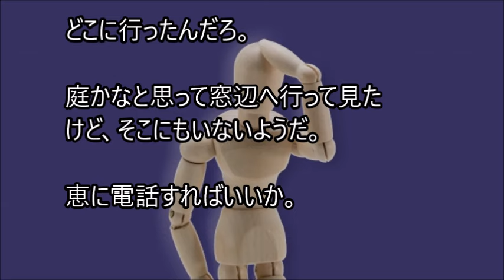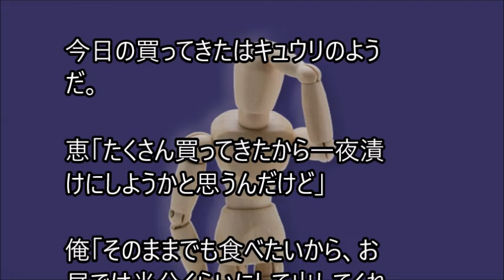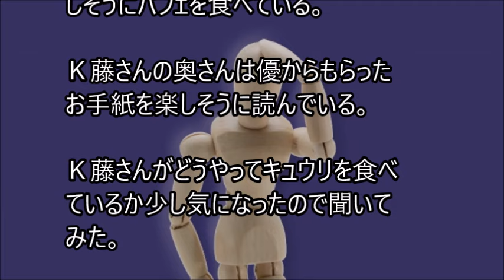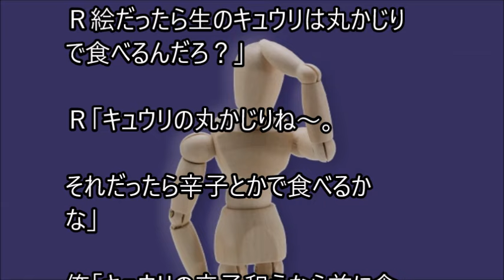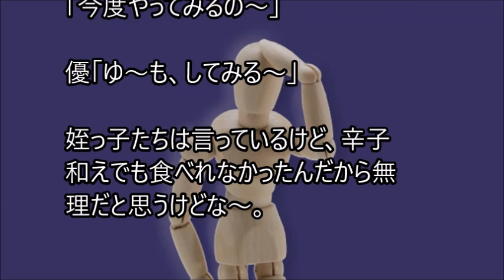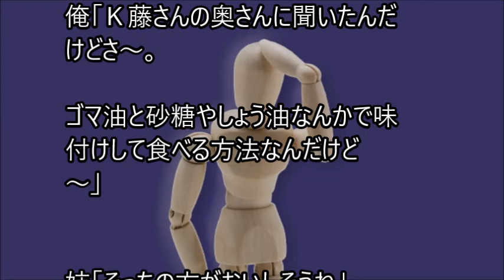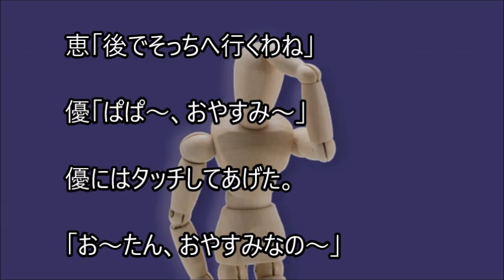俺と姪っ子のお付き合い－ゴマ油－その2734 sesame oil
姉に姪っ子の世話を頼まれた弟とその姪っ子。２人の話を、まったりとつづった、その2734 sesame oilです。